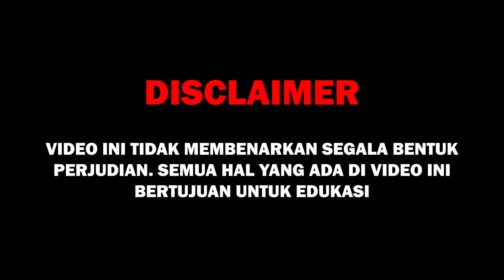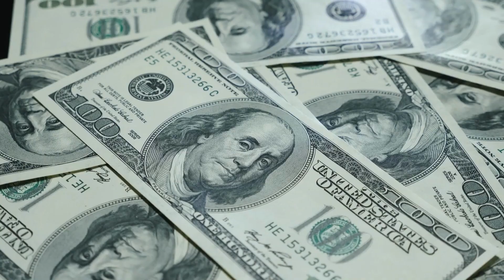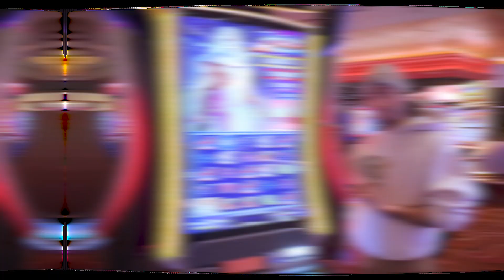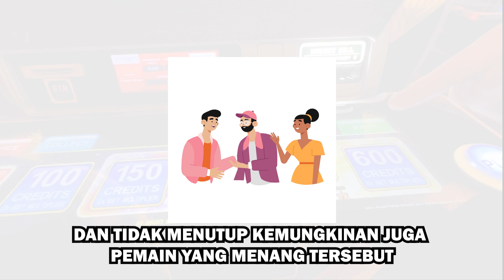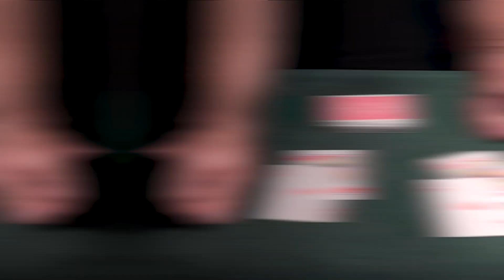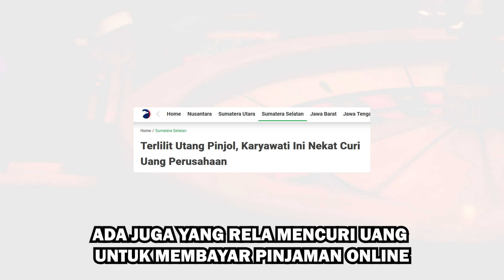Mengapa Judi Online Menjadi Populer Di Indonesia?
Pernahkah kalian bertanya-tanya, mengapa judi online menjadi banyak dimainkan oleh masyarakat Indonesia?, Pada video ini akan dibahas alasan-alasan mengapa orang Indonesia suka bermain judi online.

Chapters:
0:00 Intro
0:44 Judi Online?
2:52 Bandar Dan Judi
6:51 Judi Dan Penjudi
9:41 Kesimpulan